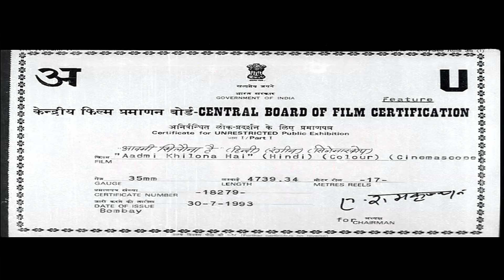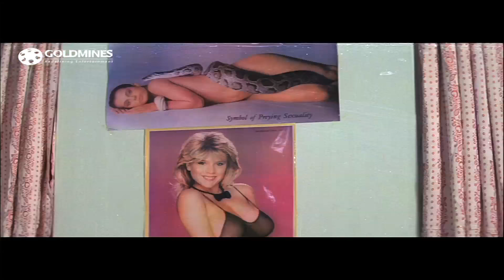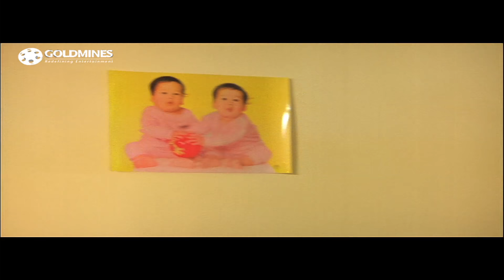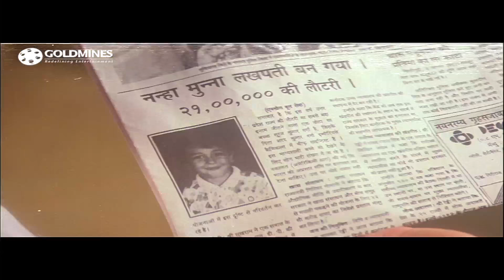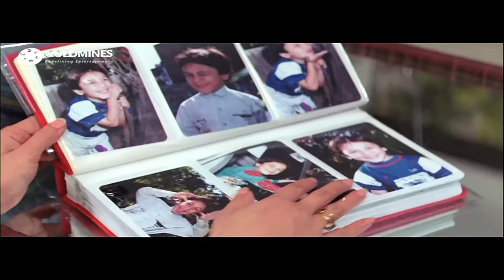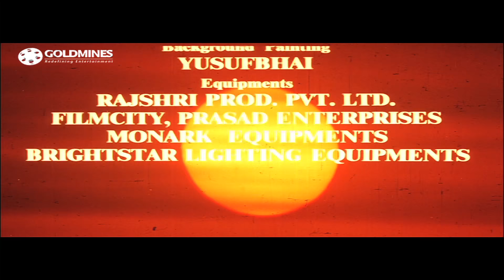Aadmi Khilona Hai (1993) Full Hindi Movie | Jeetendra, Govinda, Meenakshi Sheshadri, Reena Roy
The movie story deals with Verma family consists of two brothers, Vijay and Sharad, Vijay's wife, Ganga, and their daughter. Sharad is unmarried and is studying in college, while Vijay runs the household on his income. In college, Sharad meets with Punam and both are attracted to each other. Ganga and Vijay get them married, but permit them a married life only after they complete their studies, which they do so. They are devastated to learn that Punam cannot be a mother, so Ganga lets Punam mother her child. Soon Sharad gets a job, which gets him to re-locate to another city, and there are tearful good-byes. Punam decides to keep Ganga's child with her. But Ganga has been kind to Punam and Sharad for a reason, and now the time has come for payback.

Movie:- Aadmi Khilona Hai (1993)
Starcast:- Jeetendra, Govinda, Meenakshi Sheshadri, Reena Roy, Laxmikant Berde
Directed by:- J. Om Prakash
Produced by:- Padma Rani